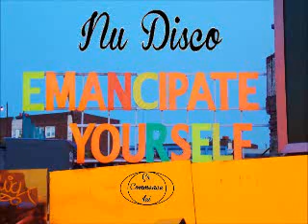Hott City - Ain't Love Grand [dublinbusdisco]